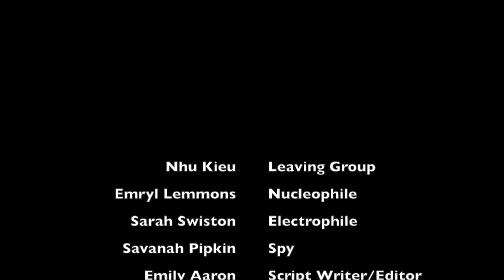The Spy & the SN2 by Team 13